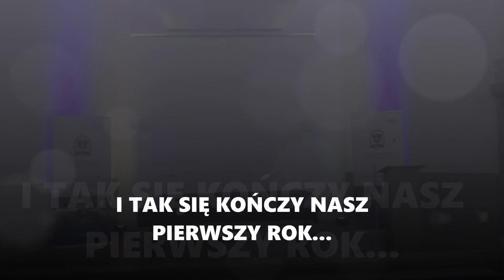SUKCES I, czyli pierwsza klasa liceum w Klasyku